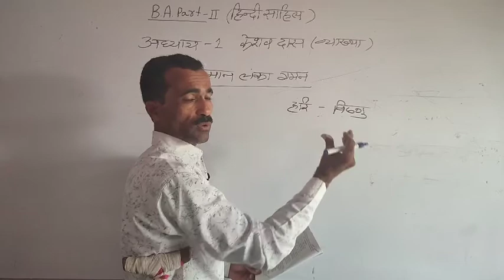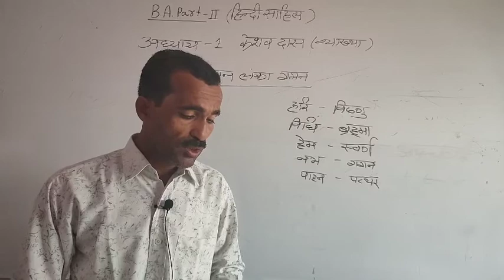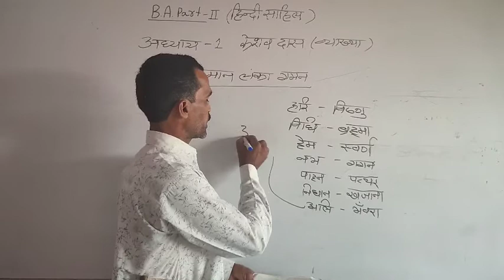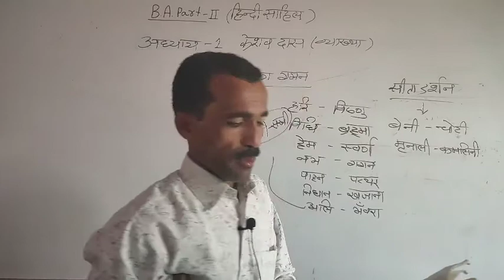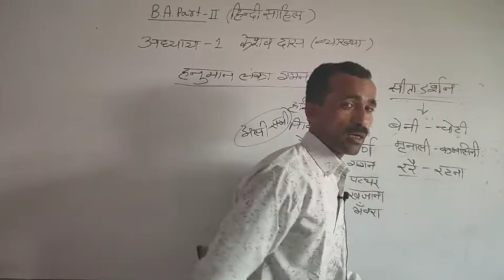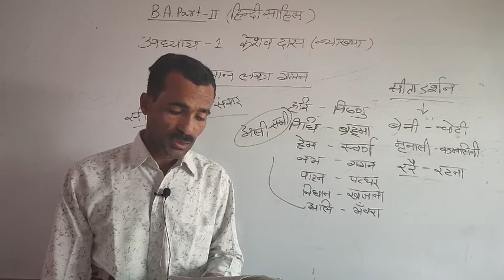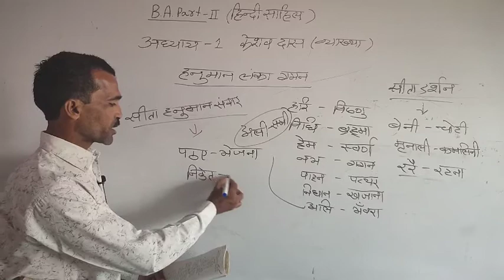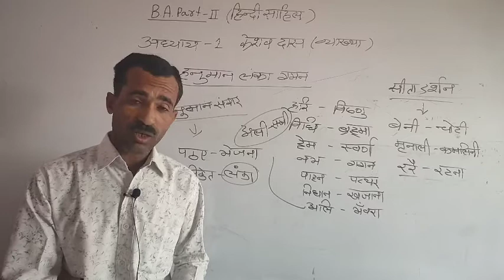BA ll केशव दास जी पार्ट 4